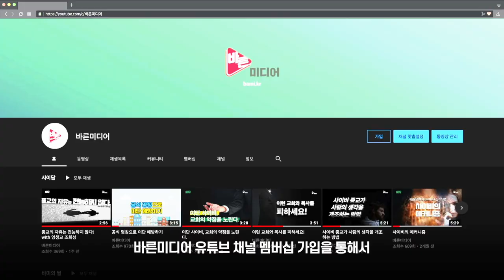착각, 중독에 빠지는 출발점